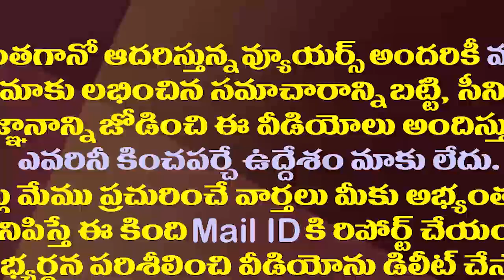ఎవరికో సేవ చేసే సేనగా జనసేన..అంబటి సెటైర్లు| Ambati Rambabu Shocking Comments on Pawan Kalyan